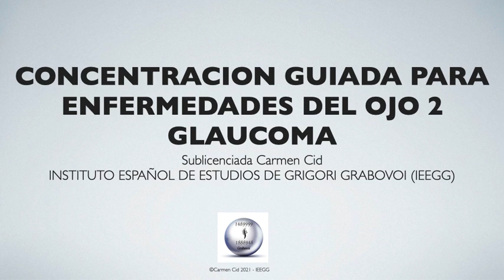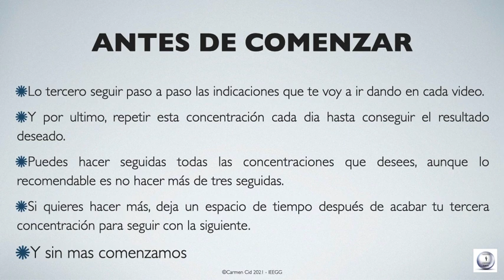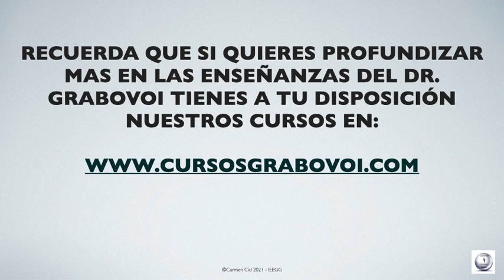CONCENTRACIÓN GUIADA ENFERMEDADES DEL OJO 2 - GLAUCOMA - SECUENCIAS NUMÉRICAS GRABOVOI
Esta concentración guiada nos sirve para llevar a la norma y armonizar nuestros ojos ante la enfermedad de Glaucoma, te recomiendo realizarla seguida de la concentración guiada que encuentras en este mismo canal sobre las “enfermedades del ojo en general”, es una secuencia numérica que puedes encontrar en el libro “NUMEROS QUE CURAN”

LA SECUENCIA NUMÉRICA DEL DR. GRABOVOI QUE USAMOS PARA ESO ES: 5131482

Y en esta concentración guiada, Carmen Cid nos ayuda a resolver esta situación guiándonos fácilmente para concentrarnos y solucionarlo.

Tienes de todas las temáticas.

Y si quieres profundizar mas en las enseñanzas del Dr. Grabovoi, síguenos 👇🏻

✅WEB donde encontrarás cursos y libros para profundizar: INSTITUTO ESPAÑOL DE ESTUDIOS DE GRIGORI GRABOVOI,